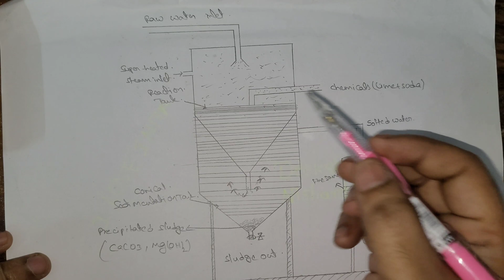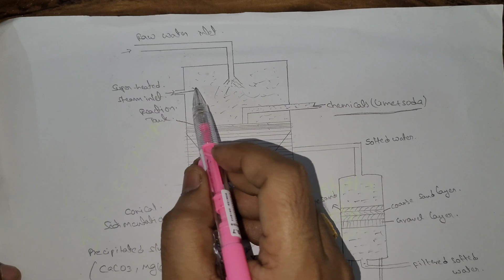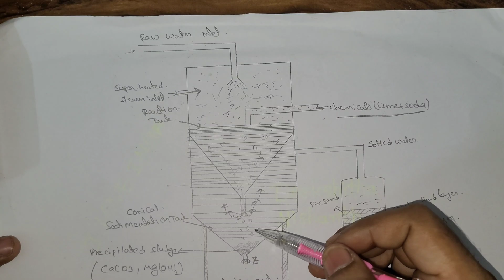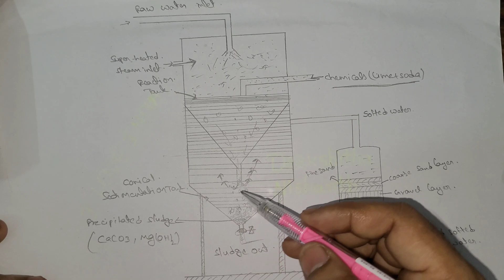HOT LIME SODA PROCESS //BATCH PROCESS // CONTINUES PROCESS IN TELUGU ALL IN ONE CHANNEL 😊